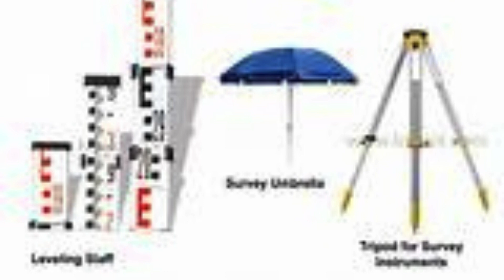Exciting News! Explore the Leading Survey Instrument Accessory Dealers in Delhi NCR!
If you are looking for survey instrument accessory dealers in Noida Sector 76, then you have come to the right place.
 We are a reputable company that specializes in providing high-quality survey instruments and accessories to professionals in the industry.
 Our extensive range of products includes everything from surveying tools to measurement instruments, ensuring that we have all the necessary equipment to meet your needs.
At our dealership, we understand the importance of having reliable and accurate survey instruments.
 That is why we only work with the top manufacturers in the industry to ensure that our customers receive the best products available.
 Whether you need a total station,DGPSreceiver, or laser level, we have the right equipment for you.
 Our team of experts is also available to provide guidance and support, helping you choose the right instruments for your specific requirements.
One of the key aspects that sets us apart from other survey instrument accessory dealers in Noida Sector 76 is our commitment to customer satisfaction.
 We believe in building long-term relationships with our clients, which is why we prioritize their needs and preferences.
 Our knowledgeable staff is always ready to assist you in finding the right products and answering any questions you may have.
 We also offer after-sales support to ensure that your instruments continue to perform at their best.
Another unique feature of our dealership is our focus on scon design.
 Scon refers to the systematic construction of networks, which is crucial in surveying and mapping applications.
 We understand the importance of accurate scon design in achieving precise measurements and minimizing errors.
 That is why we offer a range of scon design services to assist our customers in optimizing their surveying processes.
In conclusion, if you are searching for survey instrument accessory dealers in Noida Sector 76, look no further.
 We are a reputable company that provides high-quality products and services to professionals in the industry.
 With our wide range of survey instruments and accessories, knowledgeable staff, and expertise in scon design, we are confident that we can meet all your surveying needs.